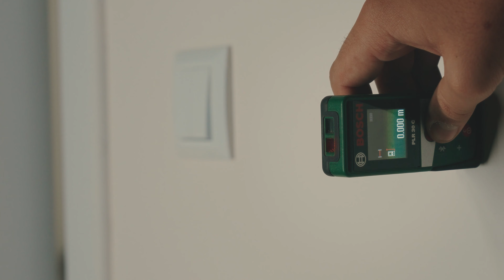Sa’dulla va Qobil - PINO STYLE mebel do’konida !